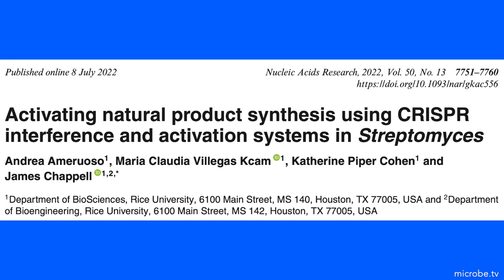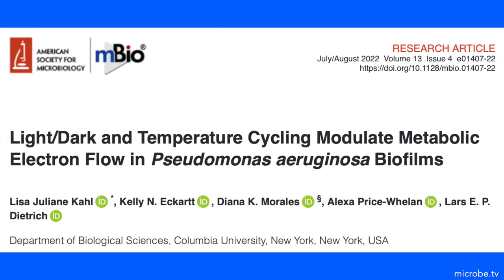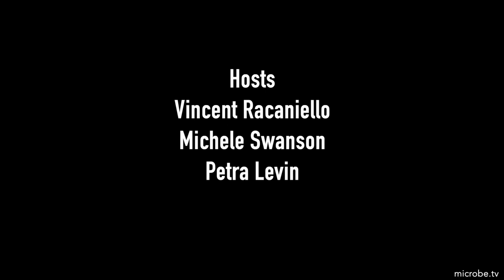TWiM 272: Metabolism's got rhythm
TWiM explores the activation of  natural product synthesis using CRISPR interference in Streptomyces, and how light/dark and temperature cycling modulate electron flow in Pseudomonas aeruginosa biofilms.